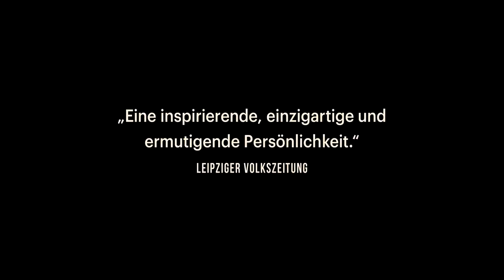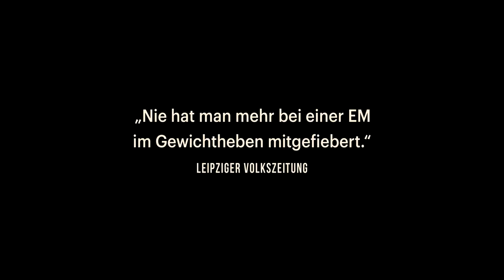Gwendolyn Official Trailer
One of the amazing films screening at the 38th Cambridge Film Festival. The Cambridge Film Festival is presented by the Cambridge Film Trust, a registered charity with a mission to foster film culture and education for the benefit of the public, in Cambridge and the Eastern region but also throughout the UK. Full information is available on the Festival